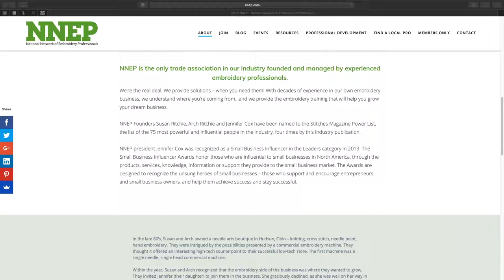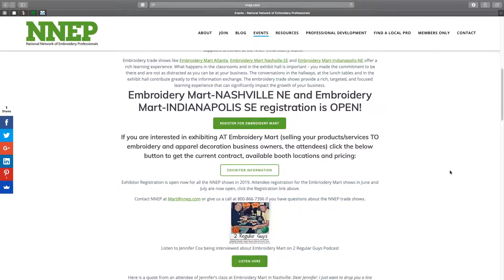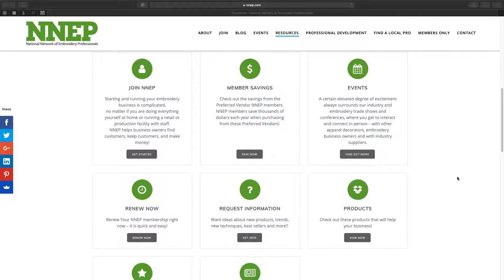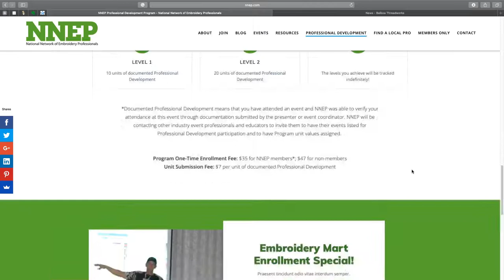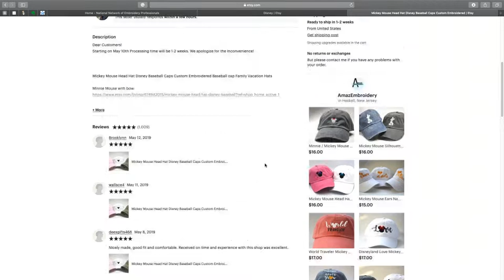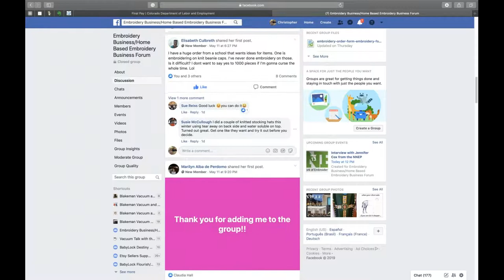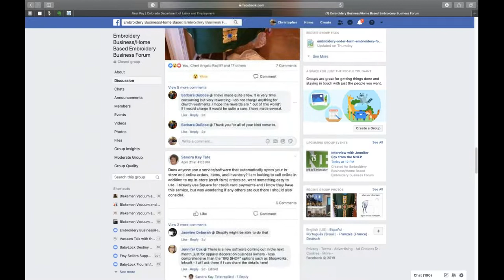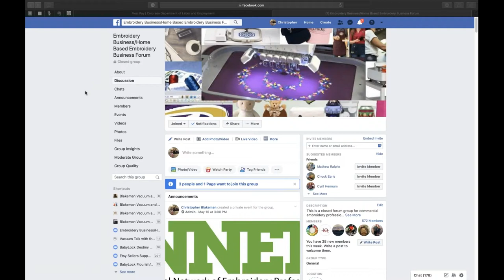Jennifer Cox NNEP Video Training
Jennifer tells about how she started the NNEP and how the embroidery industry has evolved to what it is today!